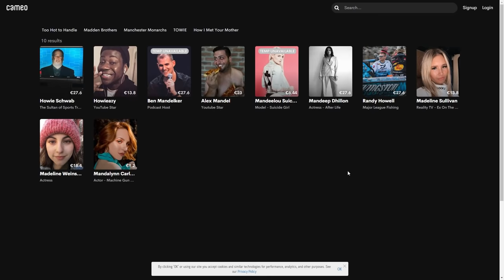Deal Or No Deal but it's a weird wii game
Deal Or No Deal but it's a weird wii game, thanks but NO DEAL.

Joshua
Juli
Jundarian
Junior Mint
Justice Pyron
Justinius
Kai Hofer
kaitlinspelledright
Kara Bond
Karina Espinoza
Karis8894
Katharina Schindler
Katherine Krapf
Kathleen Phillips
Kathryn Bryant
Kathryn Moody
Katie L Wheeler
Katrina Singley
Kelloggz
Kevin Wilson
Kiley Clancy
Killian McKenna
KR1TTER
Krista Gullion
Kristen De Vita
Kristina Gonzalez
KrossSword
Kyle Marshall
Laura
Lauren & Brianna
Lauren Carmack
Lauren Drake
Lauren Miedel
Lauren Perrin
Laurence Knott
Lene Marie Bjåstad
Lennart Achterberg
Leonard Ratzlaff
Liam St. Laurent
Libby Kamen
Lilith Costas
Lindsay Driscoll
Lisa Zetterström
Lisbeth
Lize Live
Logan
Logan Carter
Logan Drew Kruger
Logan Fasano
Louise Ivy
Lt_Dan
Lucas Cosolo
Lucy Buglass
Luis Arvizu Arce
Luis Guevara
Lupe White
MadameMyste
Madeline Bessemer
Maeve
MagicalFlyingFox
MagnificentMaja
Maiken Lian
Mama Nico
Marc Williams
Marco Zijlmans
Margaret Ransdell-Green
Marshall Lanham
Marvin Göpfert
Mason Houston
Matt Bonomo
Matt Brennan
Max
Meagan Childs
Megan Eckley
Megan Ridpath
MetalBabe5
Metztly
Mhairi Laing
Michael Beall
Michael Bednar
Michael Boyd
Michael Jenkins
Michael Raetzel
Michael Ricigliano
Mikail Afzali
Mina Cheyenne
minqomi
Miranda Wolfe
Misery
misterbob
Mnemosyne
Momina Erdosy
monsieurDAG
Moriah Allestad
Morrighan
MortalityMyAss
MrNerdWalker
Myuuchu
Nathan
nayamichele
Necia Navine
Neil Murray
Niall Carson
Nick Schuessler
Nico
Niels Benecke
Noah Guzman
Noire K. Vector
Nora Mc
Not Me
Nuggelutt
Obscurelex
Olesya B
Olivia Peebles
Olivia Power
orange turquoise
Paige phillips
Patrick Gearns
Pedrothegeneral
Philipp Wagner
Pia Salter
ponastoyashemu
Pylades Drunk
r_chay
Rachel Cook
ragnar300
Raymond Benjamins
Renee Lassen
Rikki Loyd
Rikz Dehli
Robert Watts
Robin Lindström
Rory Irvine
Rowan Aldridge
Ryan Clarke
Ryley Anderson
Sam Albon
Sami Kuutti
Samuel Wilton
Sara
Sara Skelton
Sarah Nicholson
SaturoAnni
Seigoru
Sen Chen
Severium (Shea Mackintosh) aka sevybevy
Shane Amanda
shane mclernon
Shane Murphy
shelley floryd
Sheri Gruver
Shon moccles
SilverFox
SirWarsworth
Skeleboneboi
smartichoke
Snake Jehosaphat
Spiegelspejder
Stephanie Jenkins
Stephanie Robinson
Steve Eaton
Strome
Stuart Lowe
SuperSymbiote420
SweetVodka420
Sydney Stamford
Tadhg
TerriL96 .
Terry_Wrist
testsubject306
The Sikes Family
The Uwe
TheDjinn30
Thomas Cave
Thomas Marshall
Tim
Timber
Timothy Grassi
Timothy Varney
Tina Kovacova
Tony Helms
Tracey Joyner
Trinemaus
Tristan Kyle Moore
Tyon
ughitstanja
Varvara Nicolaou
Veronika
VeryTori
Vetech Douangsy
Victor
Vivaldifollia
Warringstar
Weston Forester
WhattaPleb
WhoopsieDaisy
WinterKnight2904
WorthierSky
Wren
Wren Cheryl
Yatkal
⦗SPOOPY⦘